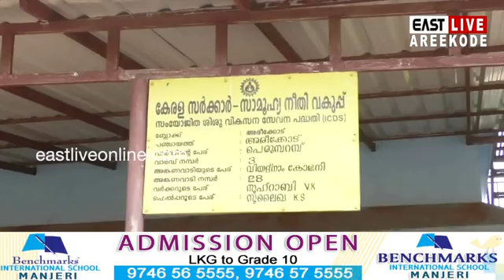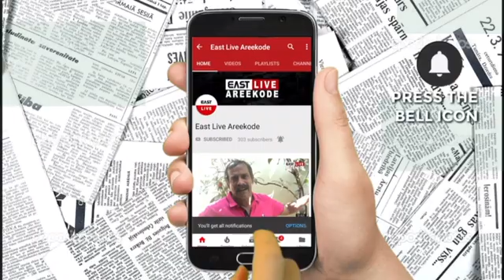കൗമാരക്കാർക്ക് അടുക്കള തോട്ട മൽസരമൊരുക്കി അരീക്കോട് ഐ.സി ഡി എസും ഗ്രാമ പഞ്ചായത്തും